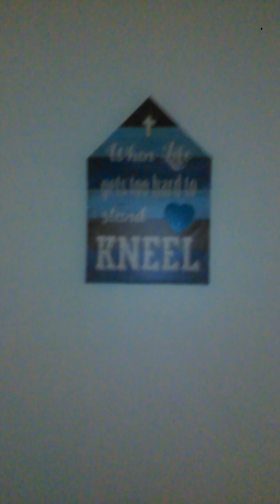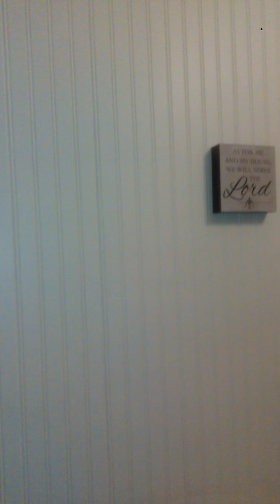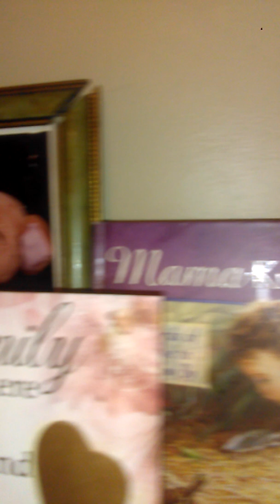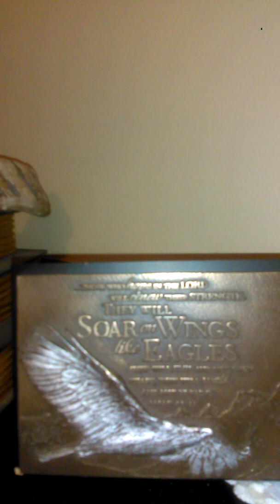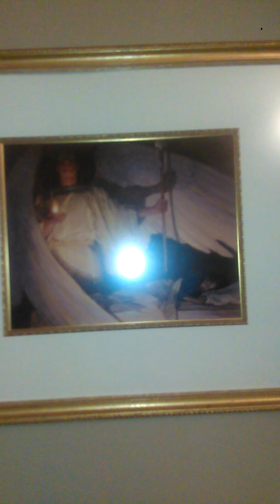Showing a friend a mini tour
Welcome to my humble abode